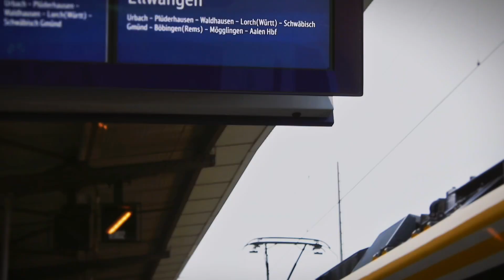Willkommen bei RailwayX!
Auch ein Kanaltrailer hat endlich den Weg auf den Kanal gefunden! Zwar schlicht, aber hoffentlich mit Wirkung! Danke an die Kimi aus dem RailwayX-Team für die Aufnahmen und die Erstellung dieses wunderbaren Kanal Trailers!
Verpasst nicht die Chance, Teil der Community von mir und Smqsher zu werden, um mit anderen Eisenbahn Fans und Simulations Fans zu chatten und an exklusiven Events teilzunehmen. 🚀
Zudem habt Ihr dort die Chance an Umfragen, und exklusiven Q&A's teilzunehmen! Vielleicht habt Ihr sogar mal die Chance in einer Aufnahme Live mit dabei zu sein!
Mein Profilbild und mein Banner stammen von Smqsher:
Vielen, vielen Dank!!!